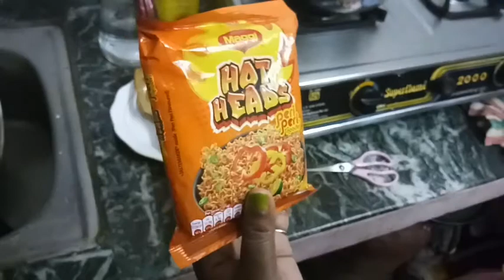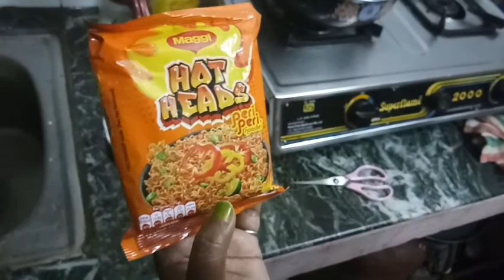Maggi challenge 🍝...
Mother's Day special... Easy way to make mom free from working in kitchen ...